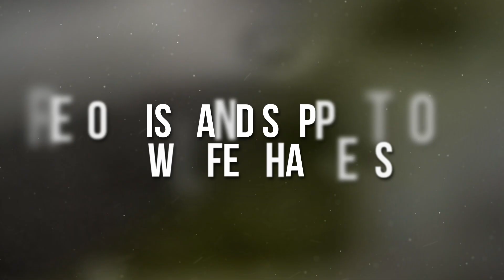Navigating life Transitions with Pragati Surekha